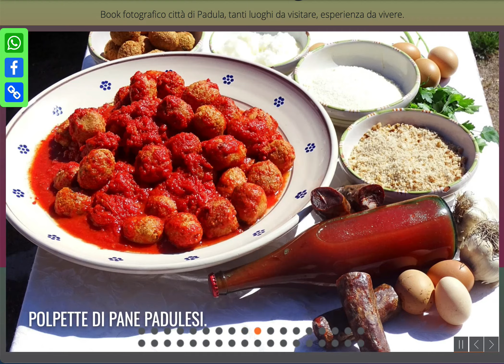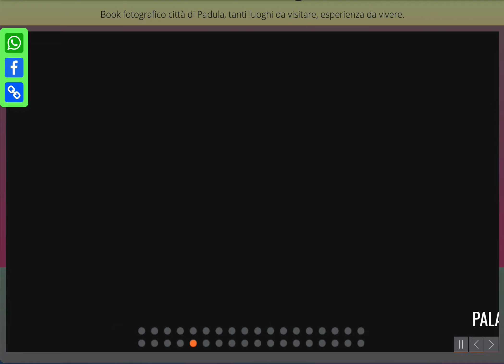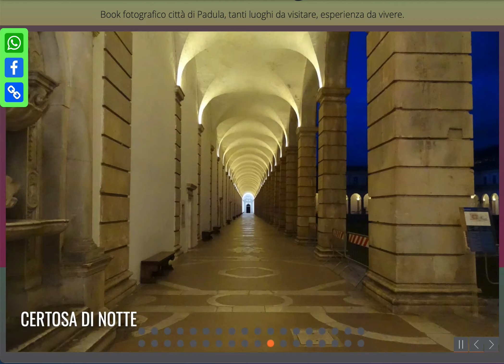Padula - Racconti fotografici.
Padula Racconti fotografici - L'unico portale che valorizza la città di Padula, tanti luoghi da visitare, esperienza da vivere.
Quest'opera di Padula in fotografia è distribuita con Licenza Creative Commons Attribuzione - Non commerciale - Non opere derivate 4.0 Internazionale. Di proprietà Trezza Domenico.
Permessi ulteriori rispetto alle finalità della presente licenza possono essere disponibili presso